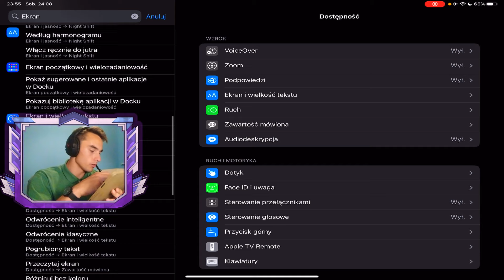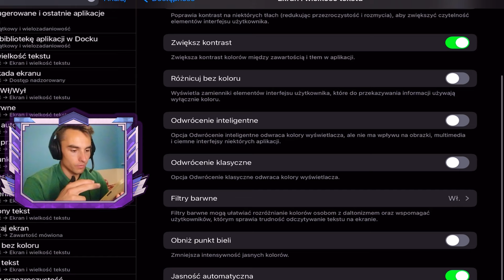NAJLEPSZE USTAWIENIA w STANDOFF 2 2024! (Grafika, FPS, Celownik) [+KONKURSU]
NAKŁADKI NA PALCE, KUP JUŻ DZIŚ I DOSTAŃ WYJĄTKOWY PREZENT!
00:00 wstęp
01:09 reklama
02:03 USTAWIENIA GRAFICZNE
09:53 USTAWIENIA GRY
13:00 USTAWIENIA STEROWNIA I CELOWNIK

UNBOXING PACZEK OD WIDZÓW INFORMACJE!
Jak? Przeczytaj:
*Jak wysłać paczkę, tak żeby trafiła na odcinku Unboxingu?
Wysyłaj przez inpost!
W danych osoby odbierającej wpisz swój numer telefonu!
Adres paczkomatu: Piotrkowska 142, Łódź
Skontaktuj się ze mną pisząc do mnie na instagramie, że wysłałeś paczkę.

Pomóż odbudować konto widzu! Kup jedną z paczek grafitti (STANDOFF 2)
Wystawiłem je za:
30G 3x
50.99G 1x
399.99G 1x
1999.99G 1x
199.99G 1x
899G 1x
599G 1x
359.64G 1x
99.99G 1x
1599.99G 1x
Osoba która pomoże odbudować EQ w Goldziszu powyżej 4.000G zaproszę do odcinak. A skąd będę wiedzieć? Ponieważ zobaczę w historie.

l

✘ Genre: Silent Film Score Collection: Silent Film - Dark
✘ Time: 2:07 129 BPM (Allegro - Pretty Fast)
✘ Instruments: Piano

Masz problem z matematyką, lub francuskim? To żaden problem! Napisz do nas, ustalimy odpowiednie przygotowanie do egzaminu, lub zaliczenia roku.
Uważam, że cena do jakości jest świetna, a nauczyciele młodzi i energiczni😋😁

From? - Poland
📱Device Specifications:
Ipad Pro M1 2021 [128 GB]

Standoff 2 Configs:

Graphics:

Shaders | High
Textures | High
Models | High
Effects | Very Low
Anti-Aliasing | 8X

-Sens:
Sens | 2.70
Scope | 2.70
Acc | 0.04

cześć